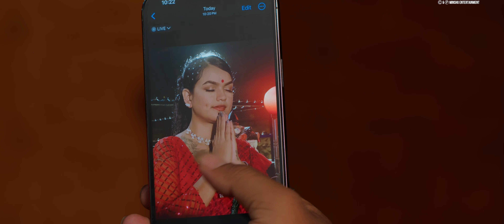Photo Khicha - Saru Gautam • Sharan Humagain • Lomash Sharma • Deepa Paneru • New Teej Song 2081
Presenting new Nepali teej song Photo khicha by Saru Gautam & Sharan Humagain, penned by Sharan Humagain, Amrita Khadka, composed Mohan Khadka featuring Lomash Sharma & Deepa Paneru only on Mohan Khadka's official YouTube channel.

Minshu Entertainment Presents:- New Nepali Teej Song 2081

|| Photo Khicha फोटो खिच ||

🎶 Audio Credits:-

♬ Singers:-
Saru Gautam
Sharan Humagain

♬ Lyrics:-
Sharan Humagain

Amrita khadka
Mohan Khadka

♬ Music Producer:-
Bishnu Tamang

♬ Recordist:-
Sagar Pun

♬ Studio:-
Shankara Digital

♬ Audio | Video:-
Minshu Entertainment

🎬️ Video Credits:-

🎬 Choreographer | Direction:-
Bikram Chauhan

🎬 Cast:-
Lomash Sharma
Deepa Paneru

🎥 Cinematographer:-
Mahesh Mahara & Team

🎬 Color:-
Milan Bishwokarma

🎬Visual Edit | Poster Art:-
Laxman Chauhan

Kabindra Khadka

🎬 Camera Care-Taker:-
Mahesh Saud

🎬 IT Support:-
Rajendra Aryal

🎬 Wardrobe:-
Valentino The Boutique

🎬 Editing Station:-
B. Star Films

🎬Light & Technical:-
Madhav Khatri
Shirish Khadka
Lokesh Oli

Mohan Khadka
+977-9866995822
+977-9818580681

Unauthorized downloading and uploading on any streaming platform is Strictly Prohibited & will attract punitive measures from Minshu Entertainment. Embedding to a website is allowed.